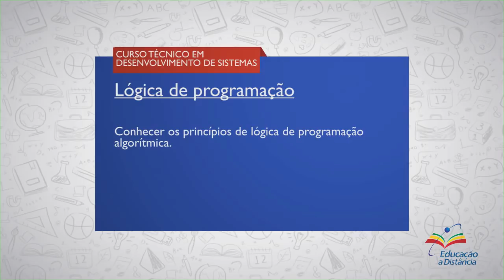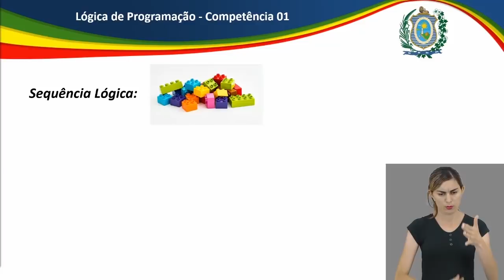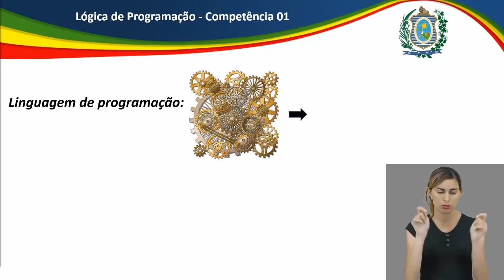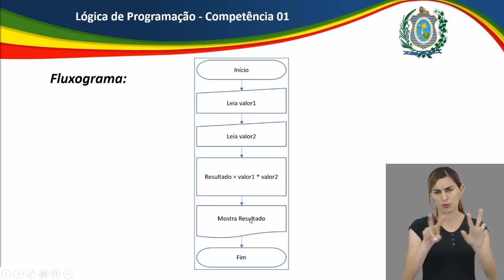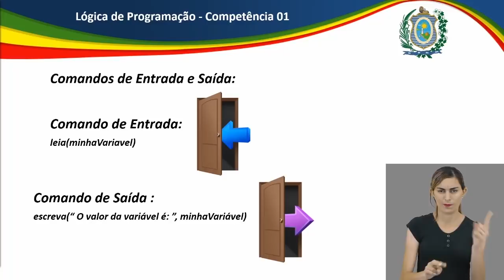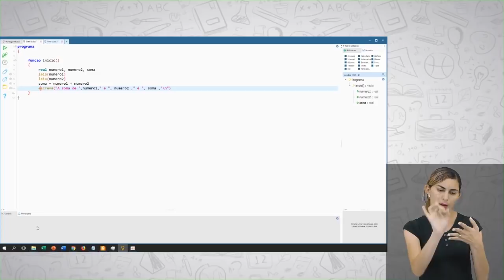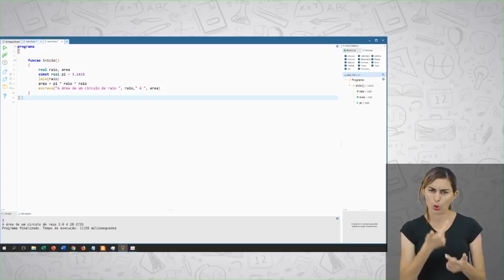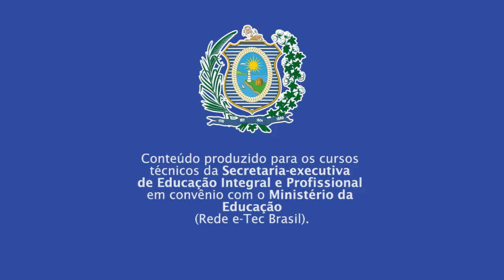CURSO TÉCNICO EM DESENVOLVIMENTO DE SISTEMAS | LÓGICA DE PROGRAMAÇÃO | COMPETÊNCIA 1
► Competência   1
Conhecer os Princípios de Lógica de Programação Algorítmica

► Resumo:
Iniciaremos nossos estudos conhecendo os princípios da Lógica de Programação, mas primeiramente precisamos compreender alguns conceitos da área da Informática.

Vamos lá!

::: QUER FALAR CONOSCO? DEIXE SEU COMENTÁRIO! :::
1. Dado e Informação
2. Sistema Computacional
3. Desenvolvimento de Software
4. Codificação
5. Lógica de Programação
6. Lógica de Programação Algorítmica
7. Representação e Armazenamento dos Dados
8. Educação à Distância (EAD)